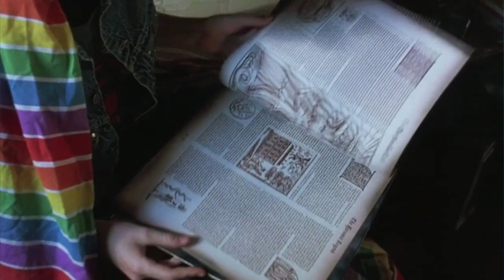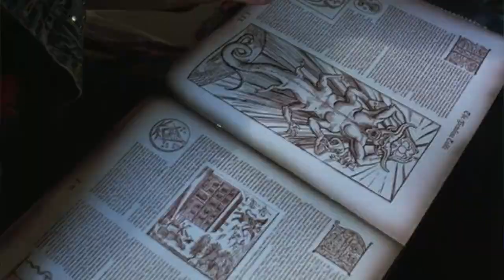Does This Beloved Canadian Cult Classic Stand The Test Of Time? The Gate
The Gate (1987) Two youths, Terry and Glen accidentally open a demonic gate in Glenn's backyard releasing demons that will take over the world if not stopped. The effects at the time were amazing, and still are, but does the rest of the movie still hold up?

00:00 Intro
00:28 Cast and Crew
01:13 Plot
03:20 The Trash
05:42 The Treasure
09:17 Verdict